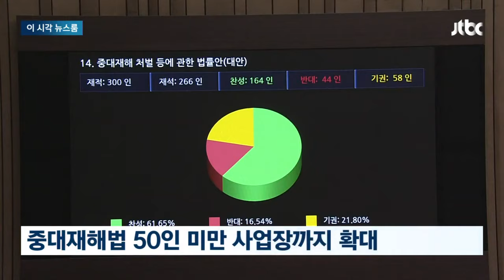중대재해처벌법 확대 시행…5인 이상 모든 사업장 적용한다 / JTBC News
오늘(27일)부터 5인 이상 모든 사업장에 중대재해처벌법이 적용됩니다. 법이 통과된지 3년만에 50인 미만 사업장까지 확대하는 겁니다.